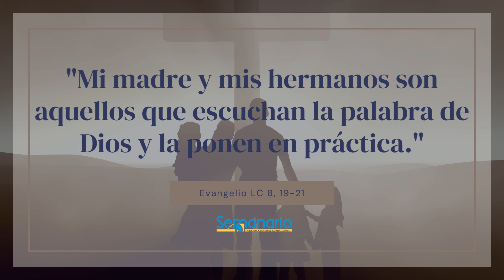Evangelio de hoy 20 de septiembre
"Mi madre y mis hermanos son aquellos que escuchan la palabra de Dios y la ponen en práctica".